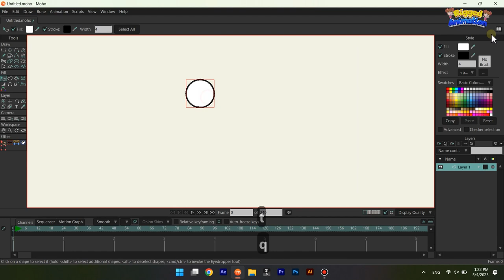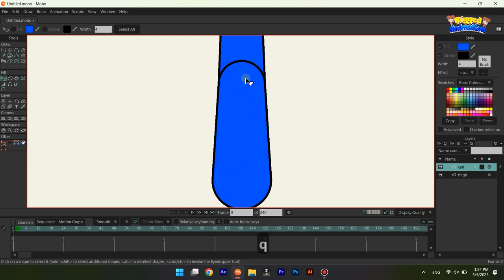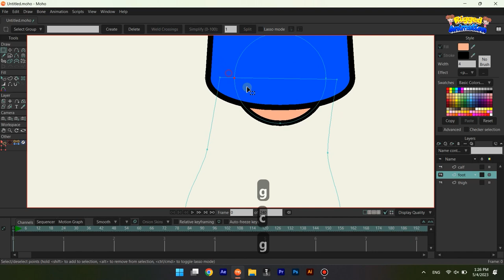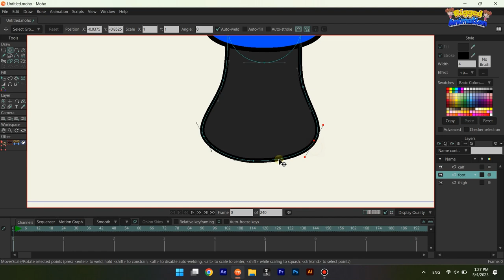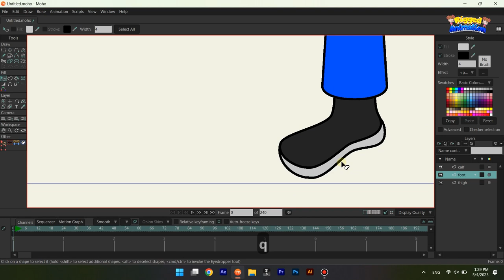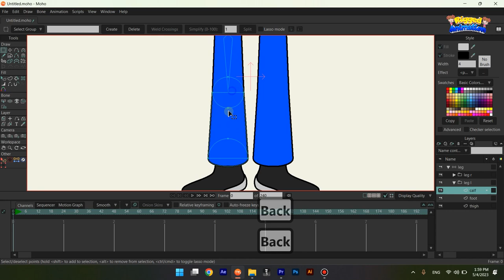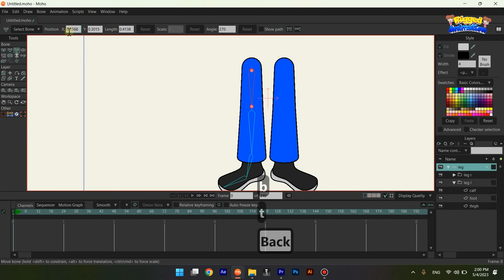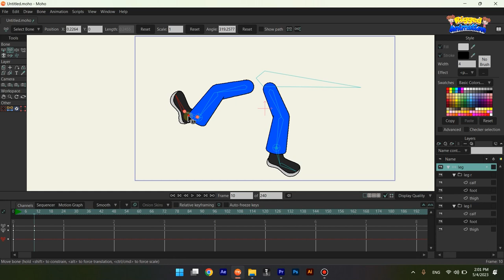Leg Draw and Rig with Tools | Moho | Rigged Animation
Arm Draw and Rig with Tools | Moho | Rigged Animation
In this clip I share with you how to create and attach leg bones using tools in the simplest and easiest way!